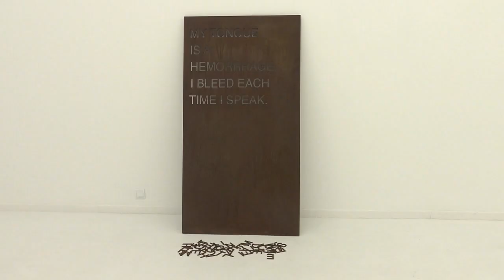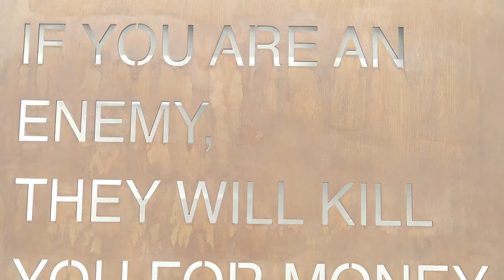mounir fatmi. The Observer Effect. 2021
La galeria ADN de Barclona presenta l'obra "The Observer Effect" de l'artista marroquí Mounir Fatmi (Tànger, Marroc, 1970) des del 20 de març de 2021